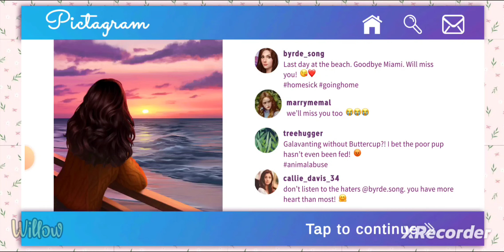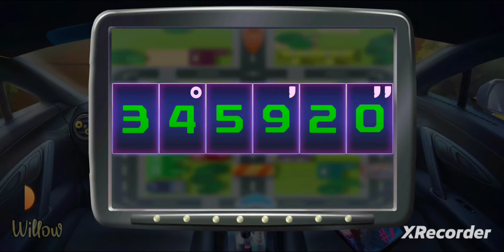Murder Mystery Chapter 1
Murder Mystery is a mobile game where you play mini games to solve the mystery. In chapter one Mallory returns home to an empty house, a hungry dog, and news she just won an exclusive cruise with the Stars!